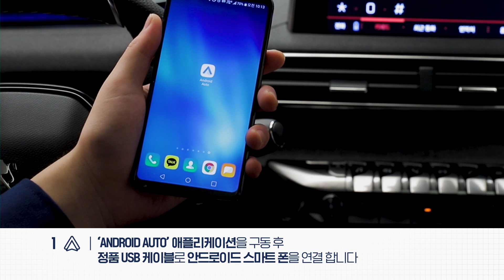[푸조 연구소] 안드로이드 사용자라면, 이 기능은 필수로 써봐야겠죠?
본인의 스마트폰이 안드로이드 라면?

'Android Auto' 앱을 통해
호환되는 다양한 인기 기능들을 활용해 보세요 🤗

USB 케이블 연결 후 미러 스크린 솔루션을 클릭하면
'카카오내비' & '전화' & '날씨' & '뉴스' & '캘린더' 등등
자주 쓰는 편리한 앱들을 운전 중에도 자유롭게 활용할 수 있답니다.

나만의 편리함을 더한 푸조의 스마트한 솔루션 🙋

궁금한 질문사항이 있다면, 언제든지 댓글로 자유롭게 남겨주세요!